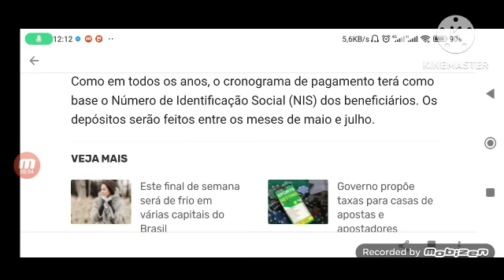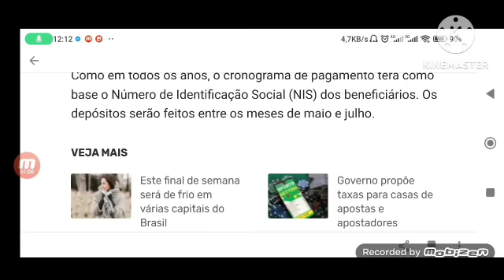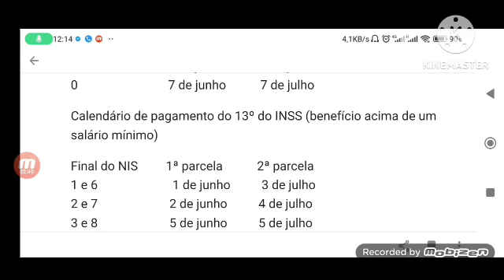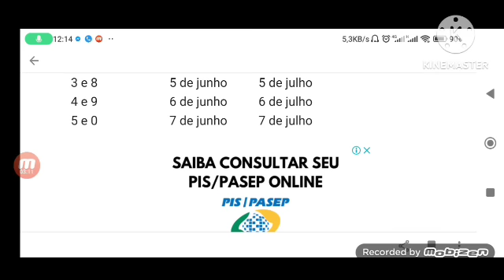❌13° SALÁRIO SAIU HOJE 13/MAIO 1° PARCELA R$1.980,00 VEJA AS DATAS ANTECIPADAS DE PAGAMENTOS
Na última quinta-feira (4), o presidente Luiz Inácio Lula da Silva anunciou a antecipação do pagamento do 13º salário para aposentados, pensionistas e outros beneficiários do INSS.

Como em todos os anos, o cronograma de pagamento terá como base o Número de Identificação Social (NIS) dos beneficiários. Os depósitos serão feitos entre os meses de maio e julho.

O pagamento movimentará cerca de R$62,6 bilhões, beneficiando 30 milhões de brasileiros. O 13º normalmente é pago entre agosto e novembro, mas este é o quarto ano consecutivo em que a antecipação é realizada para o primeiro semestre. Como de praxe, o dinheiro será depositado na conta dos segurados.

Em maio, começará o pagamento da primeira parcela do benefício, que terá início no dia 25, sendo que os primeiros a receber serão aqueles que ganham um salário mínimo.

Em 26 de junho começa o pagamento da segunda parcela do 13º, seguindo um calendário pré-definido. Novamente, os beneficiários assalariados serão os primeiros a receber, seguidos pelos que ganham valores acima do piso previdenciário.O 13º é destinado a aposentados, pensionistas e aqueles que recebem auxílios. Os segurados que recebem BPC (Benefício de Prestação Continuada) e renda mensal vitalícia não são elegíveis para receber o benefício.

Abaixo, confira as tabelas de pagamento na íntegra, com todas as informações necessárias.

Calendário de pagamento do 13º do INSS (benefício de até um salário mínimo)